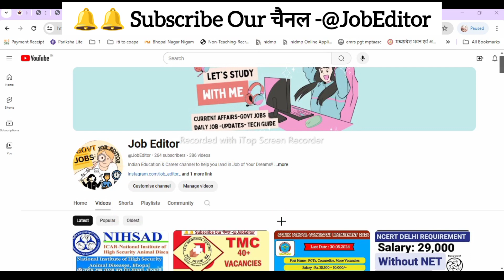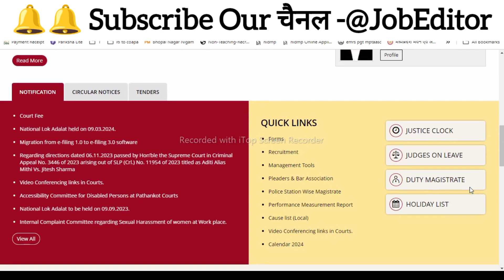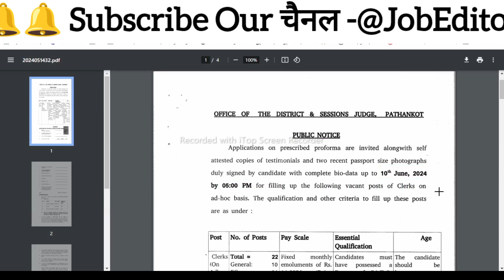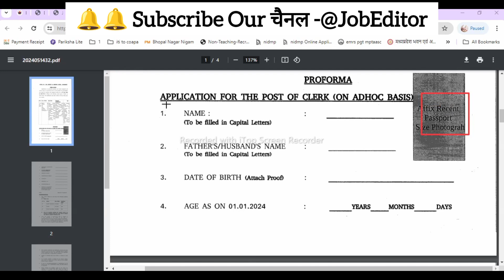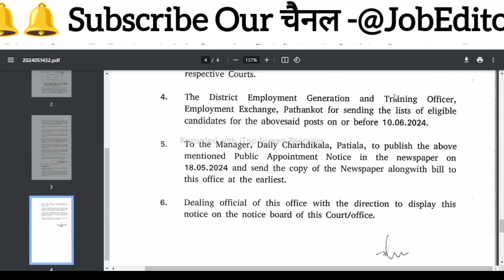बीकॉम,Bba,bca,all degree•District Court पठानकोट Job 2024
Public Notice Regarding Post of Clerk of Ad-hoc basis.